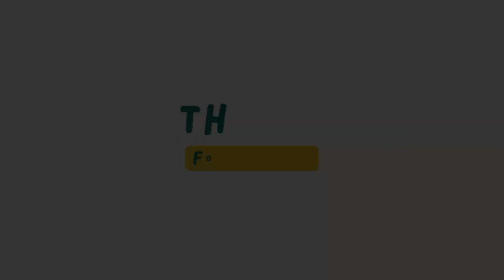WWE 2K22 - SAMOA JOE VS YOKOZUNA MATCH